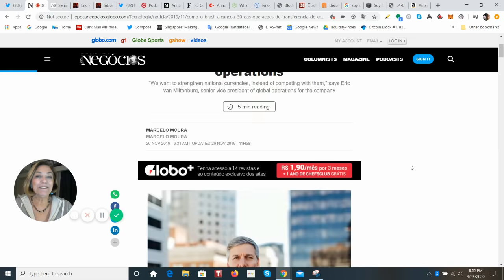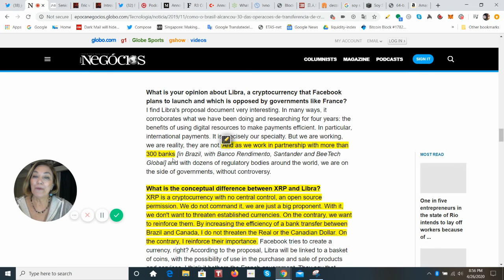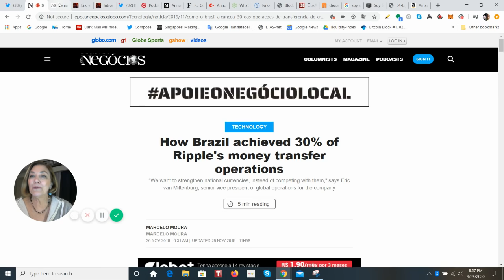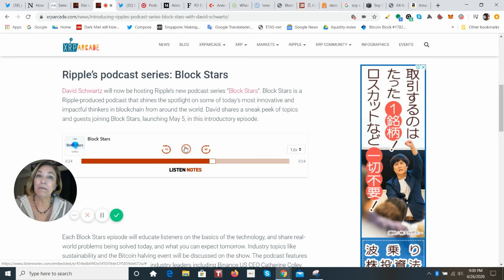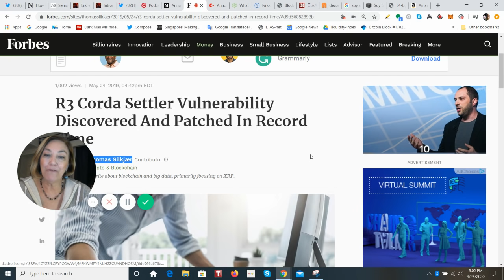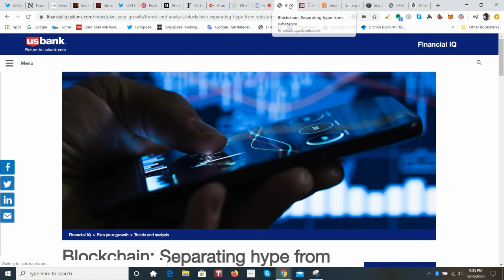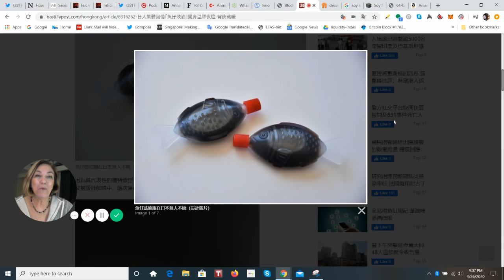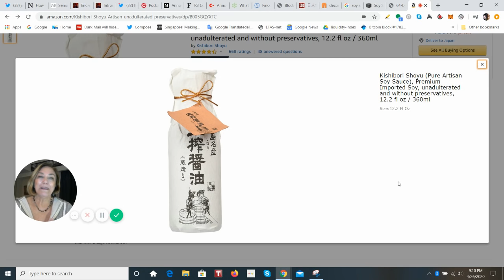R3 Corda Settler, Ripple in Brazil, David Schwartz Podcast, XRP vs Libra, IVNO Trial Complete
How do cryptocurrencies increase the efficiency of transfers?
For a Brazilian company to do business in Japan, the normal thing is to open an account there and another in Brazil. When you transfer money, the notes do not physically leave here and go there: the bank here collects one amount, the bank from there delivers another and then the two agree. To honor these money orders, banks need to keep money at a standstill. They need to deal with inaccuracies in an operation that can take days - such as the change in currency prices during the transfer time. Therefore, moving values ​​with blockchain is very attractive. With bitcoin, the operation takes between 10 and 20 minutes (and costs $ 3). With XRP, it's even faster: 3 seconds, at a cost of $ 0.0011.